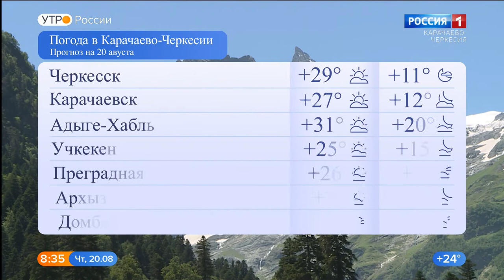Утро России. Карачаево-Черкесия 20.08.2020